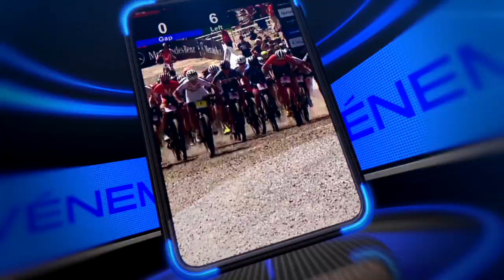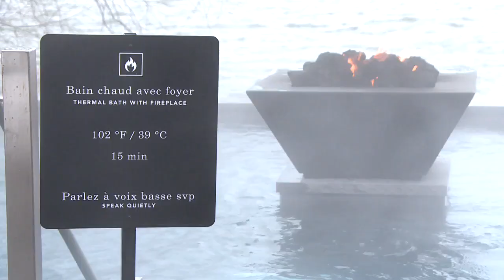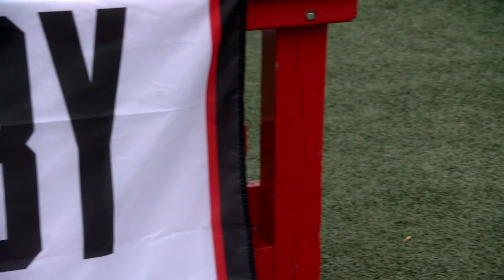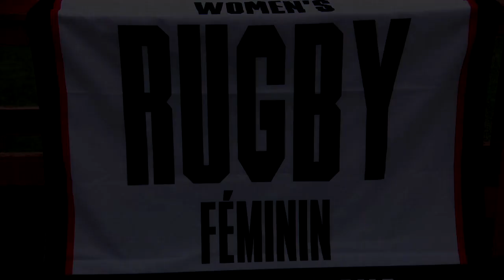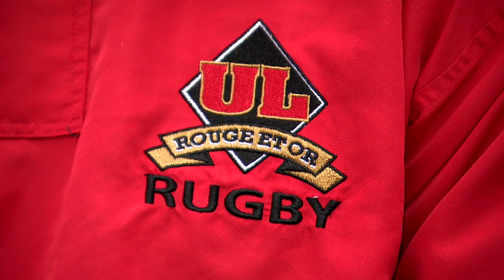L'ESPRIT SPORTIF - Canot à glace Expérience- Rugby Rouge et Or championnes- Boxe: Sébastien Bouchard